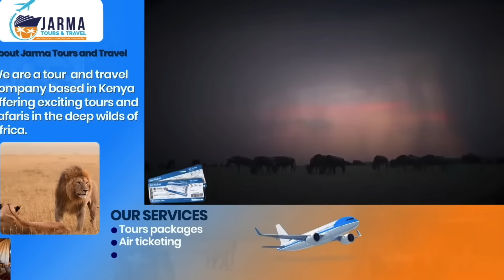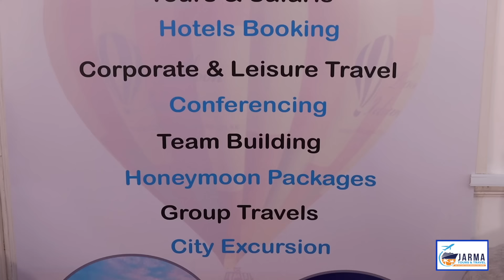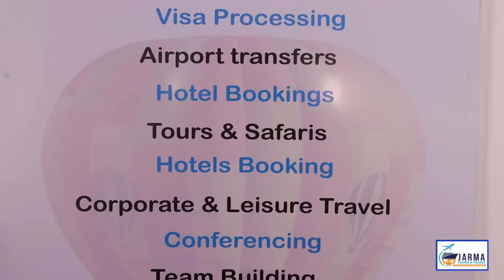Mwathani augire kîrîa gîtarí gîake ni gîkuma na kuuma hau ndirî ndoha nda